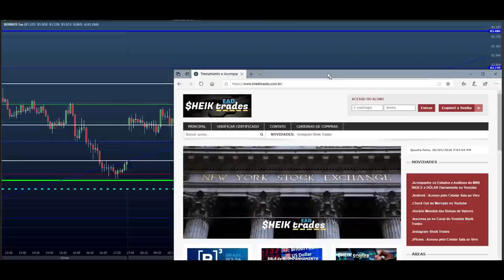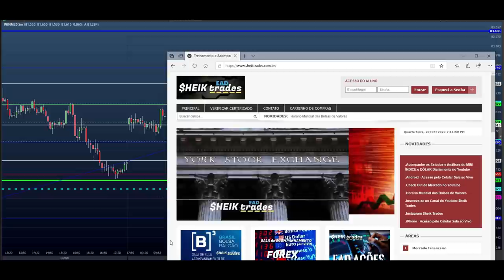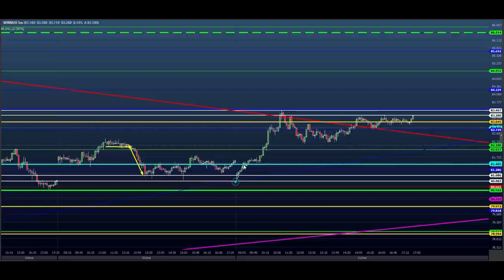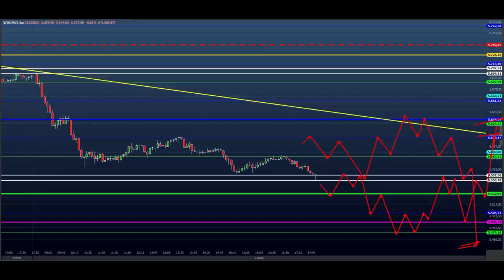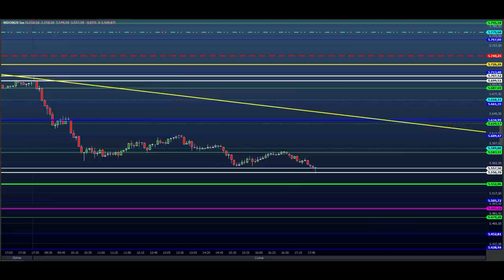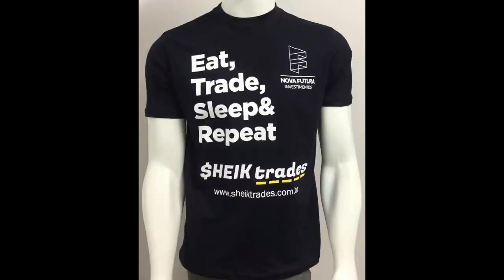ESTUDO DA BOLSA (DAY TRADE) para o EAD do Dia 22/05 MINI ÍNDICE e DÓLAR (Price SHEIK Action)